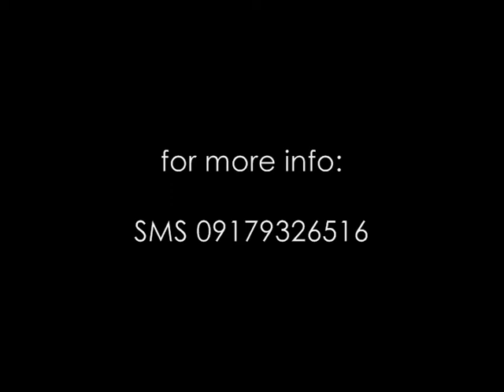GLITZ and GLAMOUR open photoshoot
GLITZ and GLAMOUR
open photo shoot

this February 25 (Friday)
February 26 (Saturday) and
...February 27 (Sunday)

in Estudio de Modelo
in Project 2 Q.C

Reg fee Php 700

inclusive of
6 best shots (high res)
hair and make up, costume, styling and props

REGSITER NOW!!!

SEE YAH!!!